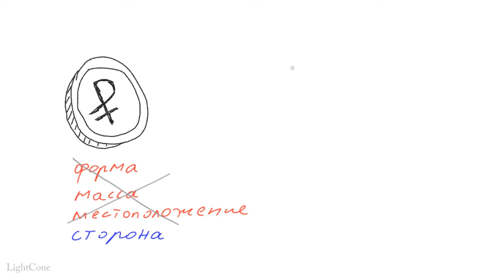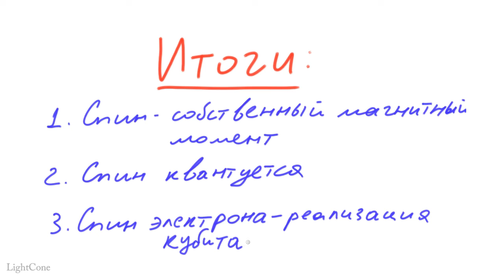Квантовая механика 2 - Эксперимент Штерна-Герлаха. Спин электрона.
Эксперимент Штерна и Герлаха показал, что спин (собственный магнитный момент) электрона квантуется. Спин это простейшая квантовомеханическая сисема всего с двумя состояниями, квантовый аналог классического бита. Одна из физических реализаций кубита.